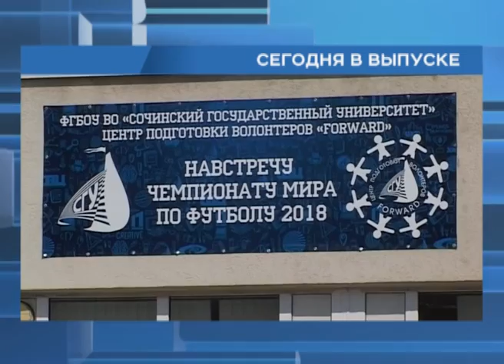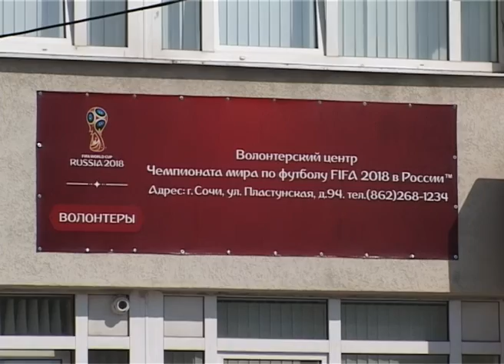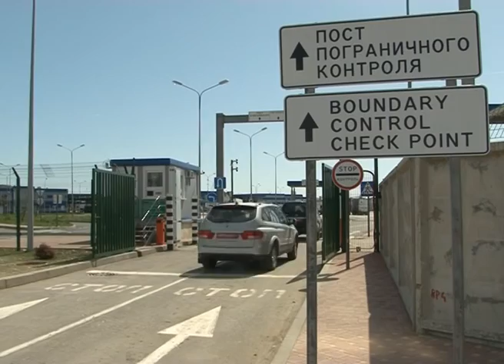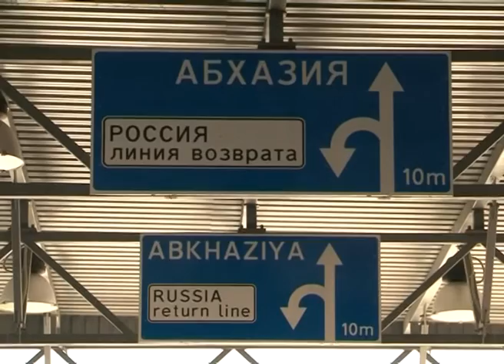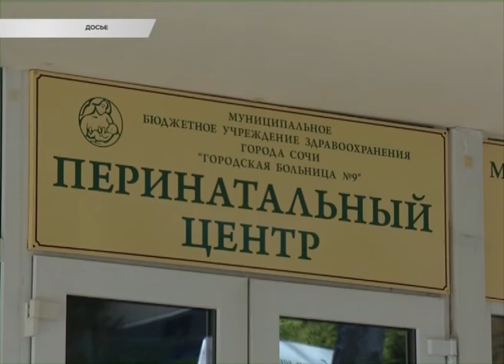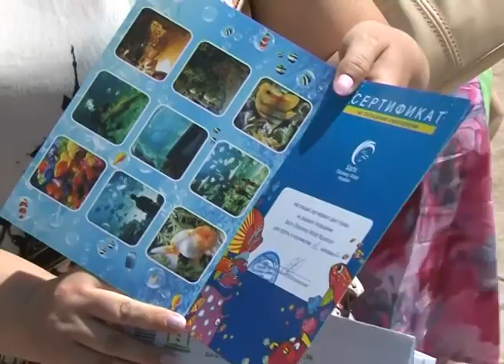Новости Сочи (Эфкате REN TV) Выпуск от 1.06.2016